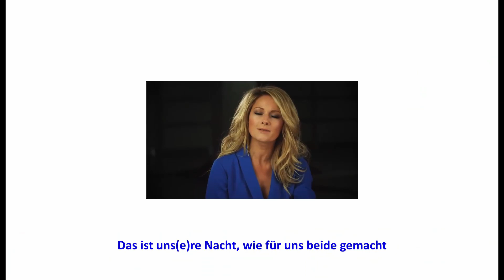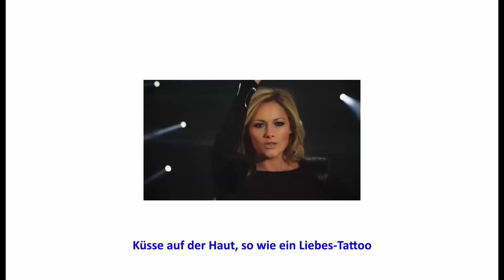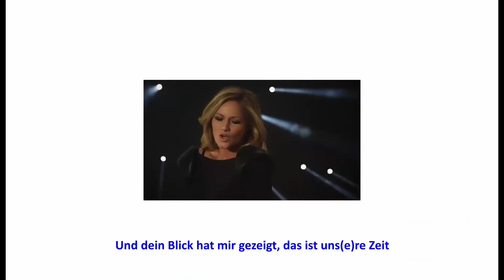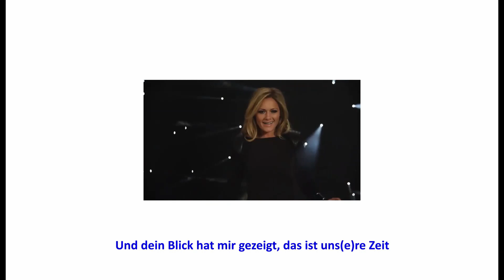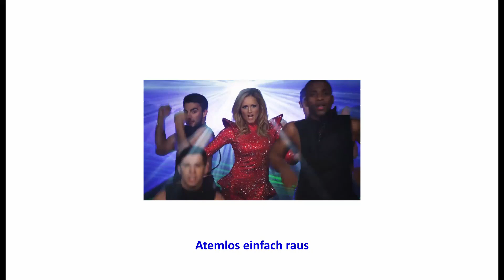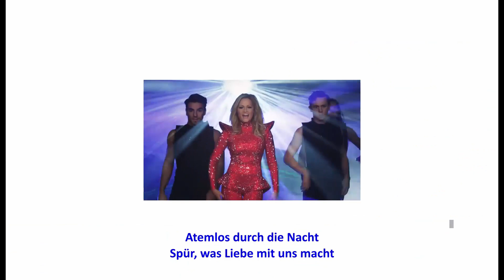Atemlos durch die Nacht - Helene Fischer | Adventskalender (15/24)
Despre ce cântă Helene Fischer în „Atemlos durch die Nacht”?
Ce expresii putem învăța din el?

Informație: Unele locuri în care ar trebui să se audă cântecul sunt mute - pentru aceastea YouTube este responsabil

Aici mă poți susține și descărca videoclipurile Limba Germană de la 0 fără reclame
Mulțumesc! :)